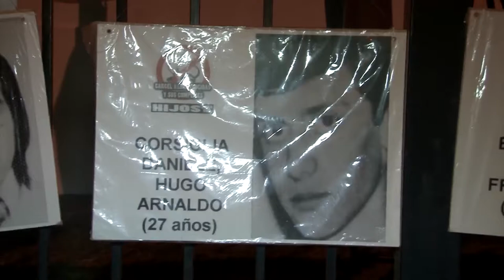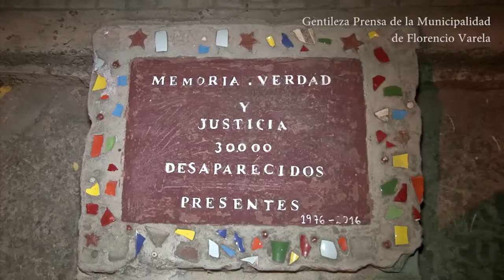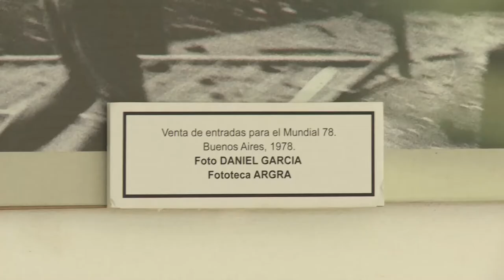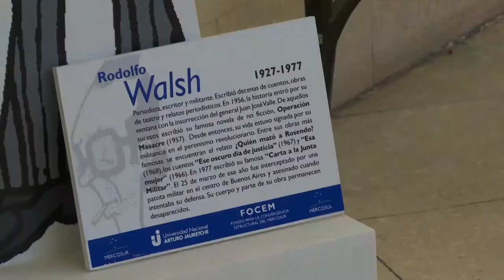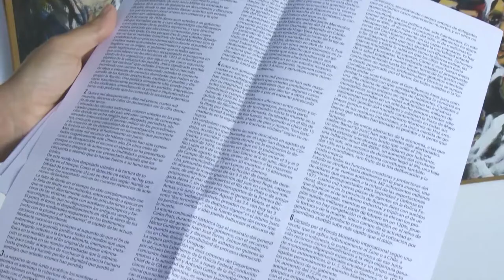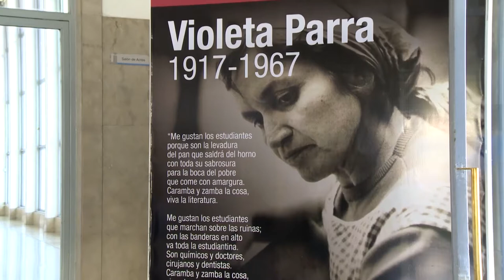Noticias UNAJ - Semanal Nº 66 - Del 31 de marzo al 5 de abril de 2017